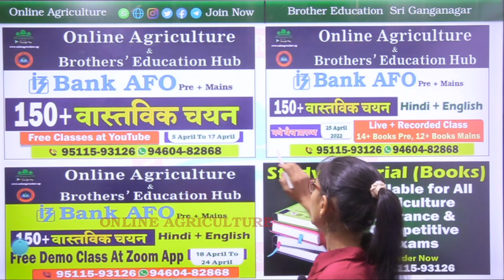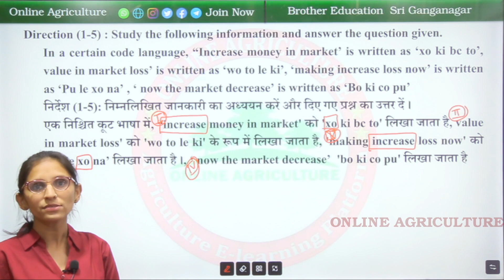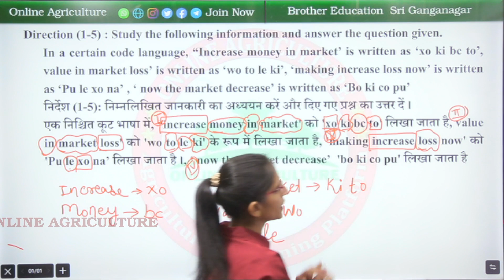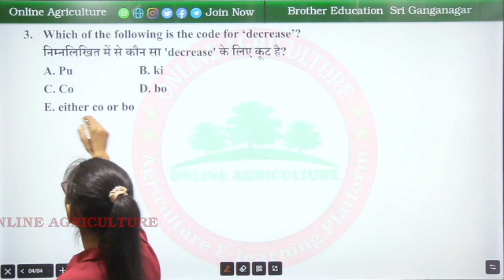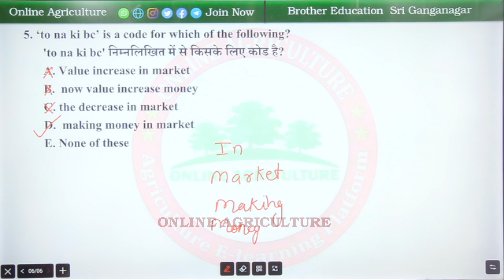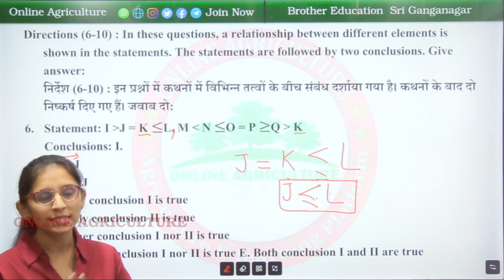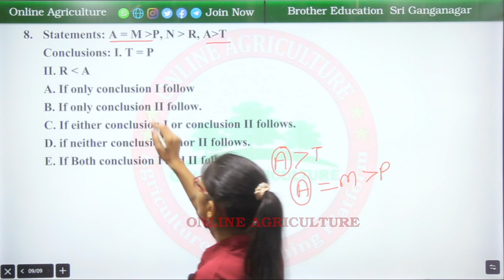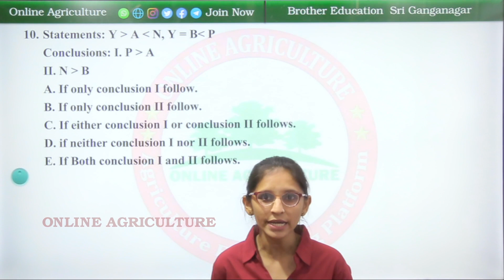IBPS-AFO Prelims || Reasoning || Previous Year Question Paper 2016 Solution || Part-01